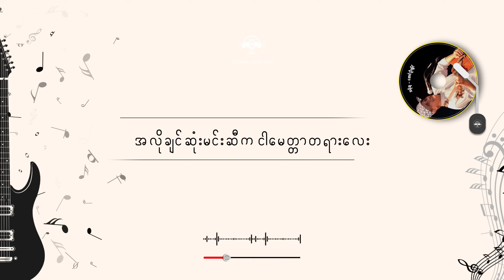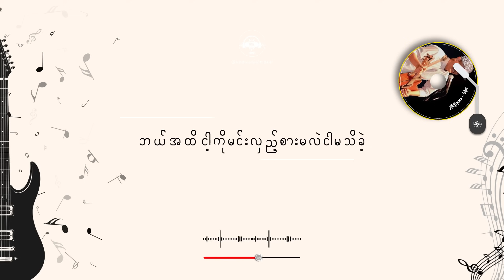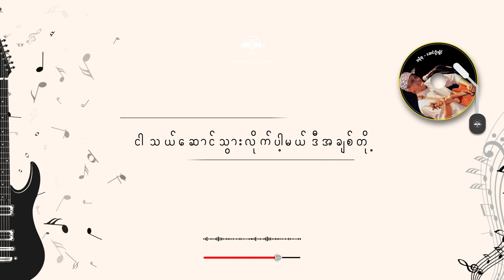အပိုဆု ~ ဆောင်းဦးလှိုင်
Song - A Po Su (အပိုဆု)
Artist - Ko Htett (ကိုထက်)
Orginal Artist - Saung Oo Hlaing (ဆောင်းဦးလှိုင်)